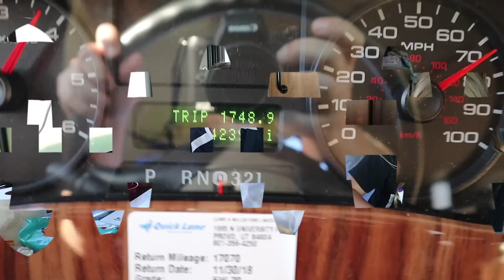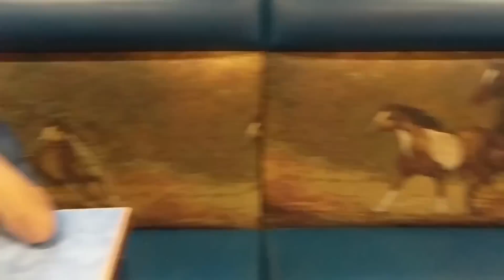KIDS FIRST 24 HOURS LIVING in an RV!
Today is our first day as full-time RVers! We spend our first 24 hours in our motorhome traveling the USA. We left the state of Utah and headed north to Idaho for our first night in our motorhome on our nationwide trip.